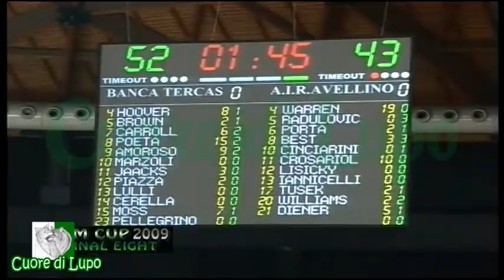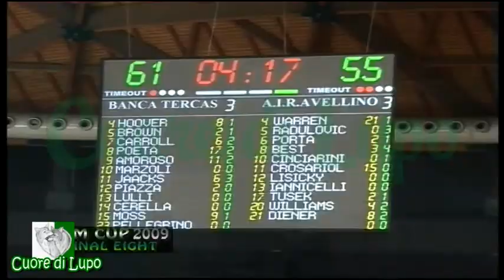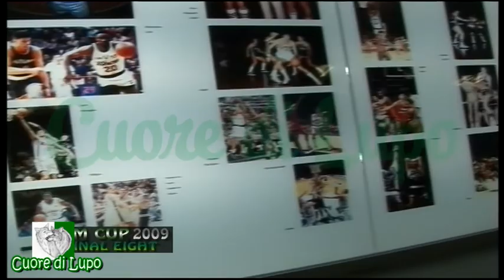BASKET. FINAL 8 BOLOGNA 2009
BOLOGNA 19/22 FEBBRAIO FINAL EIGHT DI BASKET, LA SCANDONE AVELLINO VIENE ELIMINATA DALLA BANCA TERCAS TERAMO CON IL PUNTEGGIO DI 70 A 76. LA FINALE TRA SIENA E BOLOGNA SARA' VINTA DAL ROSTER DI PIANIGIANI CON IL PUNTEGGIO DI 70 A 69. MVP SHAUN STONEROOK